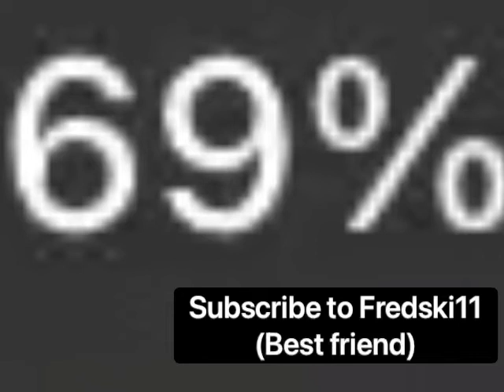Subscribe to Fredski11